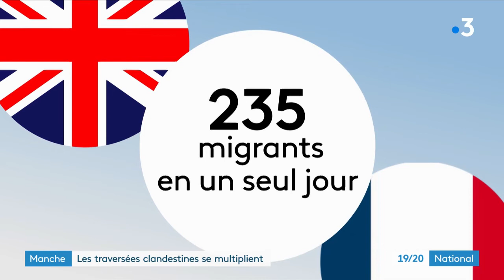Les traversées clandestines de la Manche se multiplient